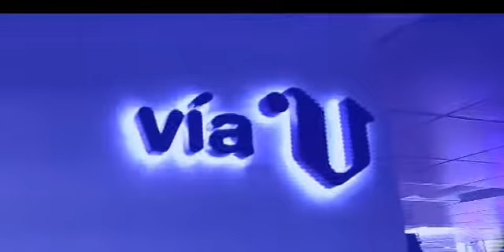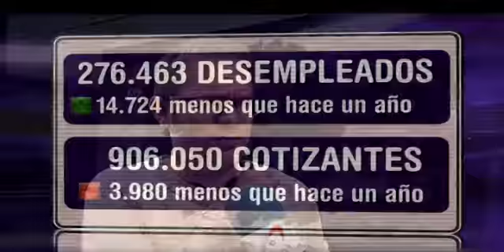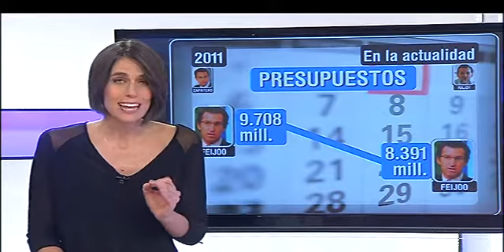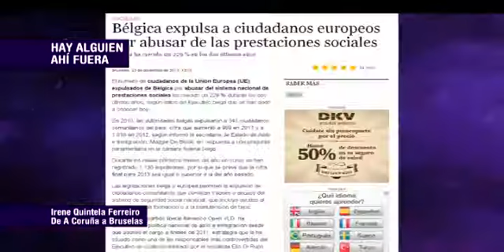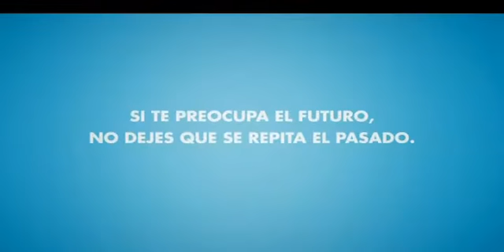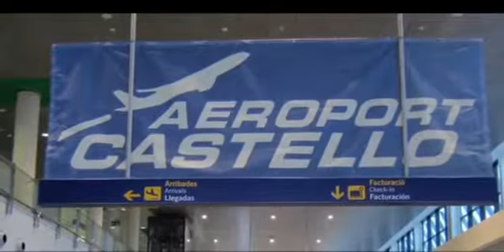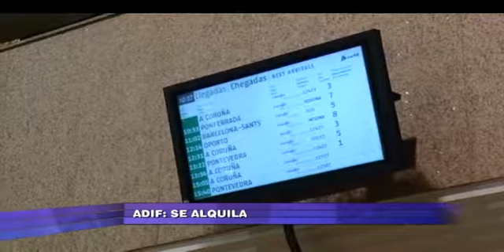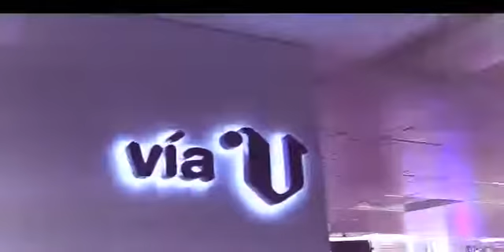«Vía V»El paro bajó en Galicia en 3.600 personas (cap. 674 - parte 3 - 02/04/14)